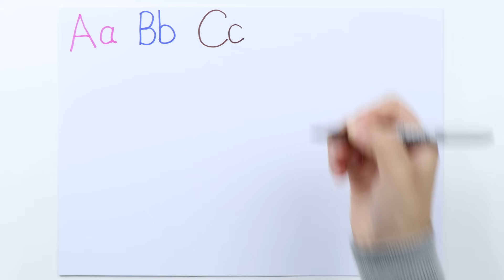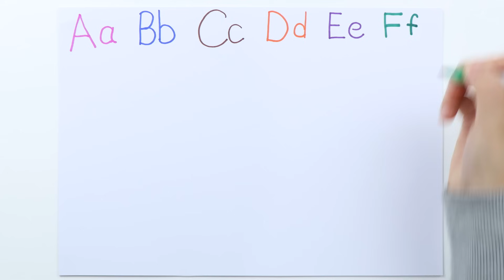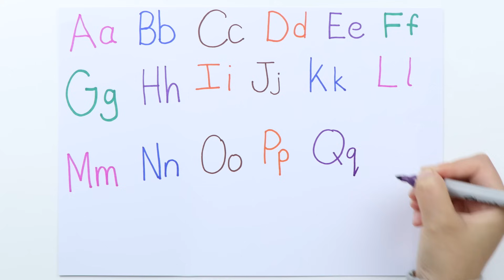abcd, abcde, a for apple b for ball C for cat, alphabets, phonics song, अ से अनार, 123 counting